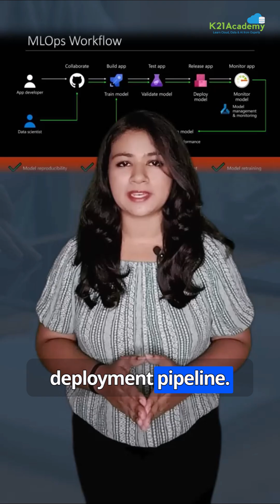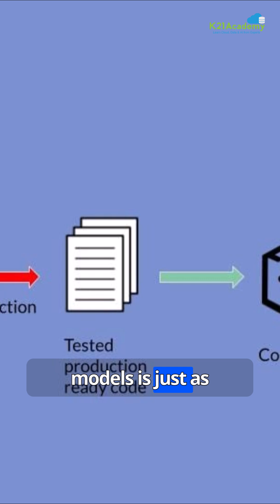From DevOps to MLOps: 7 Steps to Make the Switch! 🚀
Thinking about transitioning from DevOps to MLOps? This quick guide breaks down 7 essential steps every DevOps engineer should know to successfully move into the world of MLOps, including understanding the key differences, learning machine learning basics, mastering data pipelines, deploying and monitoring ML models, collaborating with data scientists, and getting hands-on with popular MLOps tools like Kubeflow, TensorFlow, and MLflow. Whether you’re just starting or looking to upskill, this video will set you on the right path. Don’t forget to check out our free masterclass linked below for deeper insights and expert guidance on your MLOps journey!